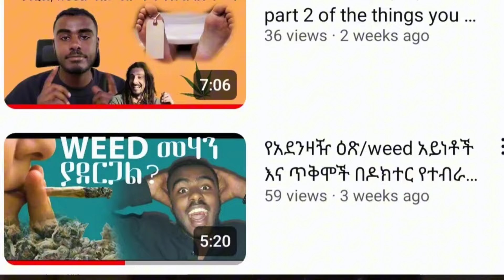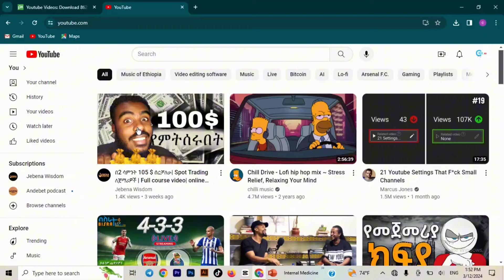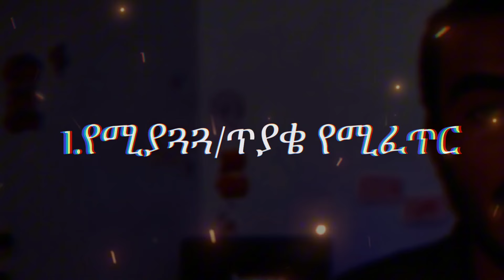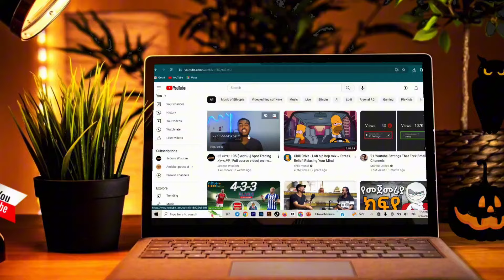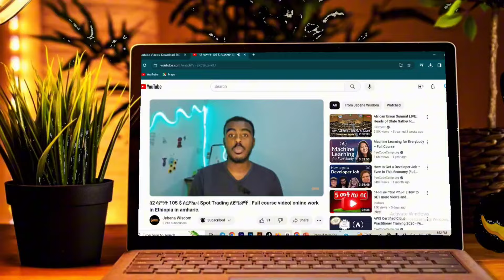ቫይራል ቪድዮ ለመስራት 2 ነጥቦች | How to get more views on Youtube | Viral videos| jebena wisdom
01:14 CTR
03:14 Audience Retention

YouTube ስንት ከፈለኝ, how to make money online 2023,ዩቱብ ቻናል ለመክፈት ምን ያስፈልጋል,ዩቱብ,ዩቱብ ለመክፈት,make money online ethiopia,youtube automation,youtube automation tutorial,youtube automation step by step,